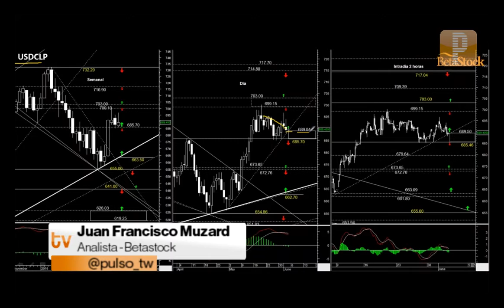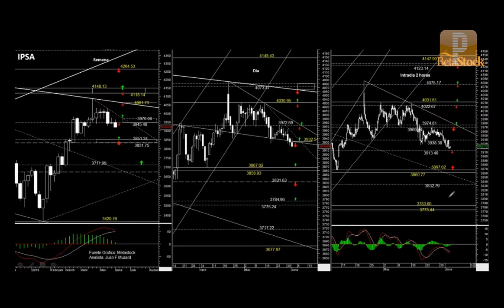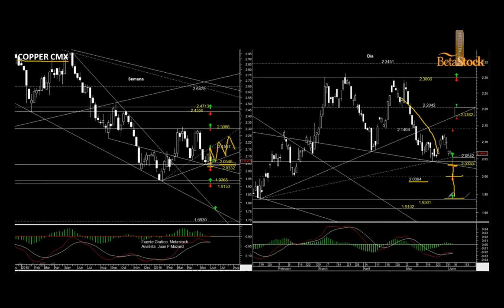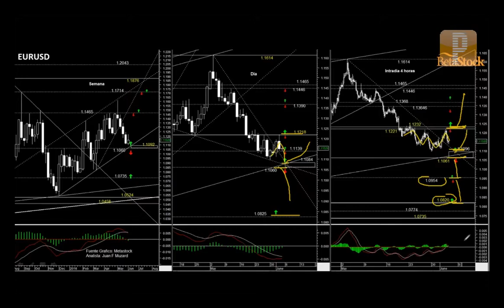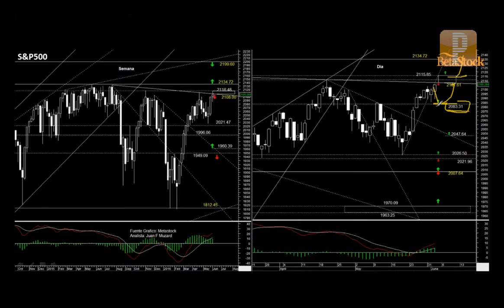Análisis Betastock: "S&P500 encontrando significativa resistencia en el rango 2108-2116"